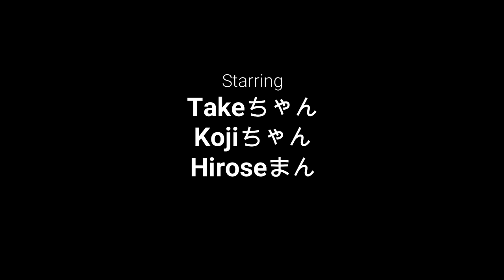Vol.22 カヤックフィッシング 直江津の尺アジ釣り 後編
初春恒例となった、直江津港のアジ釣り！　2日目です。本日はTakeちゃん、Kojiちゃん、Hiroseまんの4艇での出撃!!　1日目に引き続き絶好調です♪　私一人スタートダッシュに乗り遅れましたが・・・(;^_^A　終わってみればクーラー満タン！楽しい1日となりました(^^)